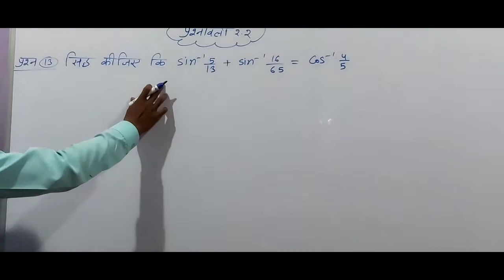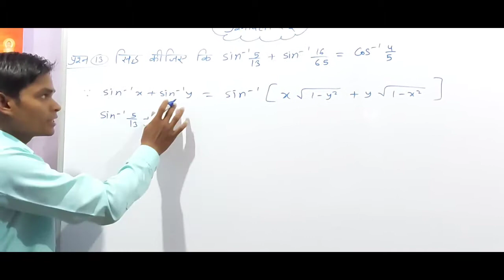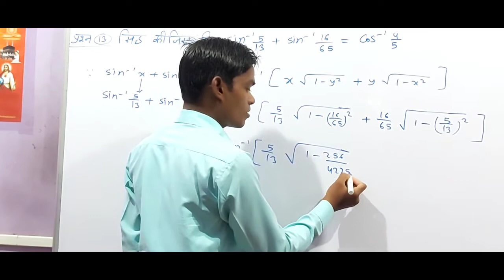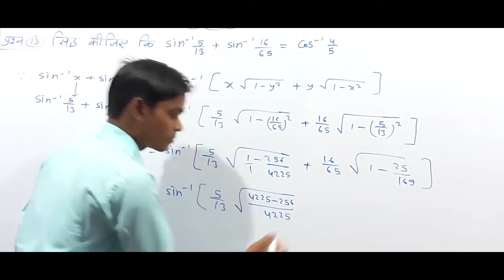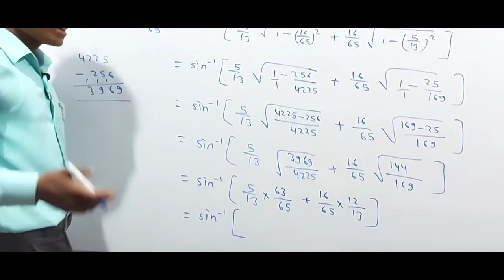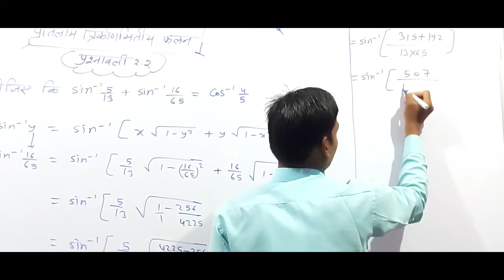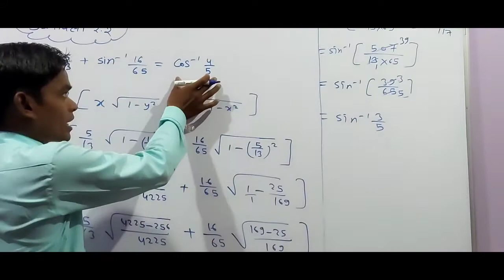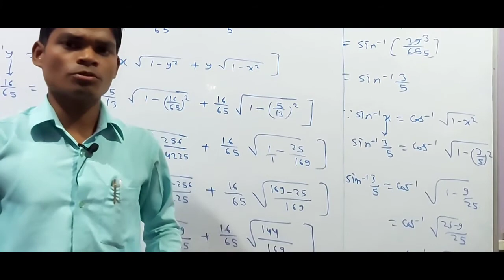◆कक्षा~12वी(गणित)●अध्याय~2★प्रतिलोम त्रिकोणमितीय फलन★प्रश्नावली~2.2★Question~13★PART~3◆